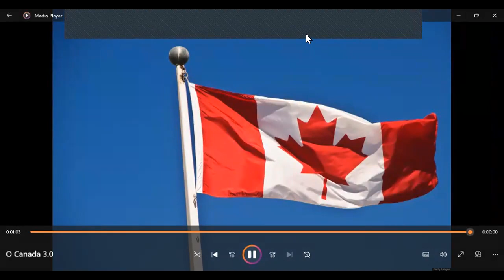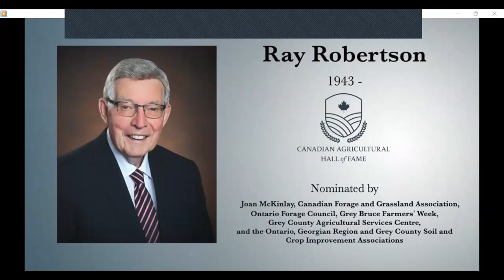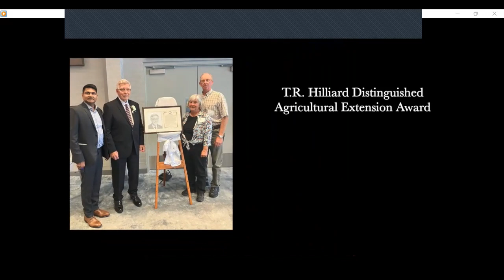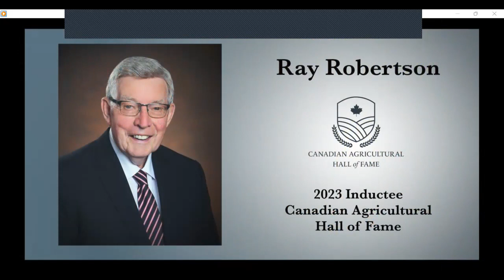Grey County Council - November 23, 2023